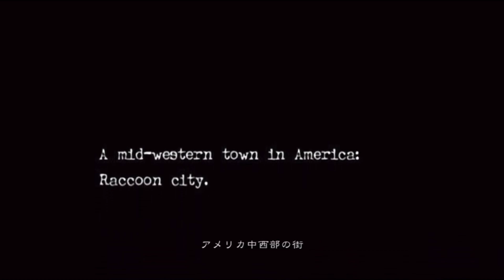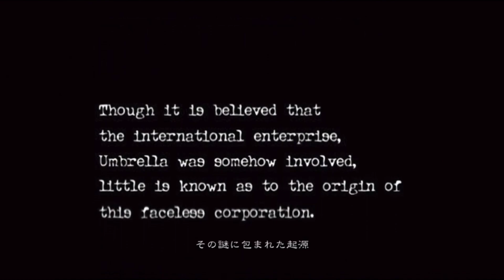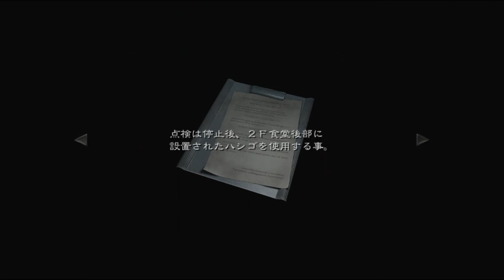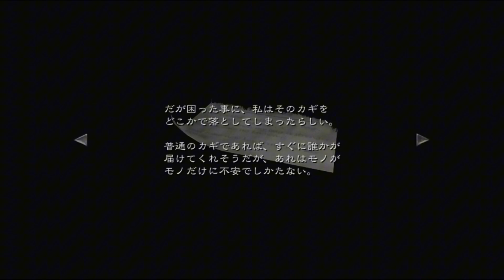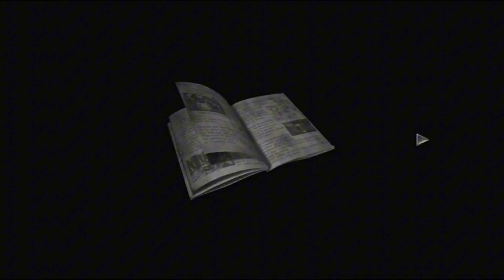【バイオ0】企画実況回復持ち歩かない縛りスタートbiohazardおすすめプレイ順投稿編《バイオハザード0HDリマスター》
【バイオ0】企画実況回復持ち歩かない縛りスタートしました。
バイオ大好き女子ぐみちゃんの全てが分かるバイオおすすめプレイ順投稿編です( ｣ ᐛ )｣
バイオシリーズを是非楽しんで下さい♡

ぐみちゃんのオススメ動画はコチラ
この動画を見ればどんな感じで実況しているかわかります！！！
良ければ見て下さい♡

《自己紹介》
関西弁女性ゲーム実況者ぐみちゃんです♪
ゲーム実況を中心に活動しています。
主に、ホラー系、面白いゲーム、サバイバル系などをプレイしていきます。
特に好きなゲームはバイオハザードシリーズです♪
※綺麗な関西弁は喋れません。

◆やって欲しいゲームなどあれば
コメントや質問などTwitterにてどしどしご意見下さい♪

たくさんの動画をお届けしていきたいので
気になる、観たい！面白い！と思っていただけたら

◆ツイキャスはコチラ